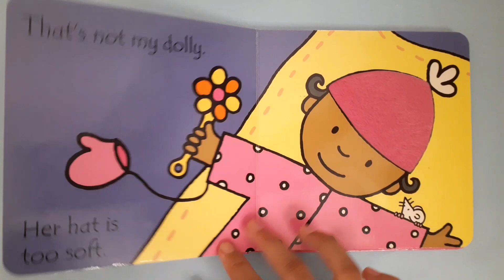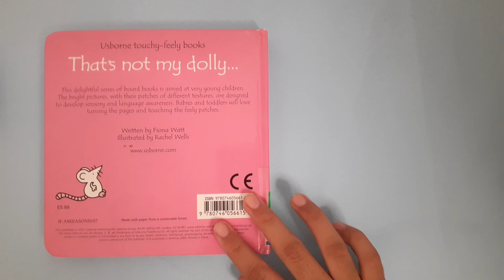That's not my Dolly Touchy and Feely story book for babies kids || Usborne story book for children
That's not my Dolly Touchy and Feely story book for babies and kids || Usborne story book
GoldenBee 🐝